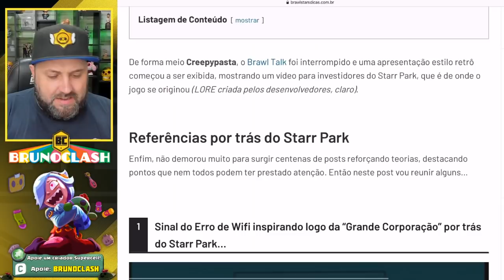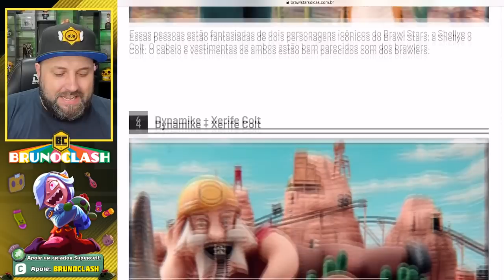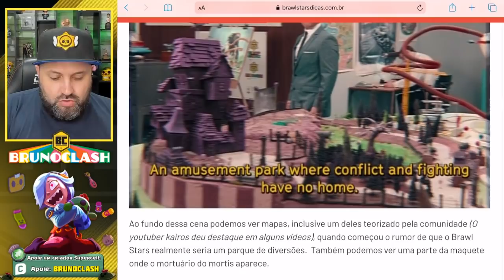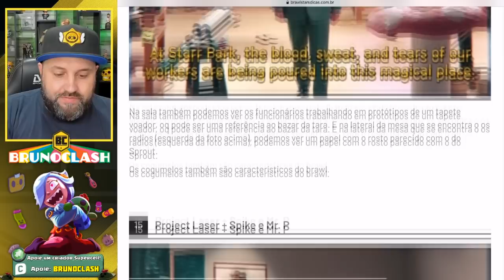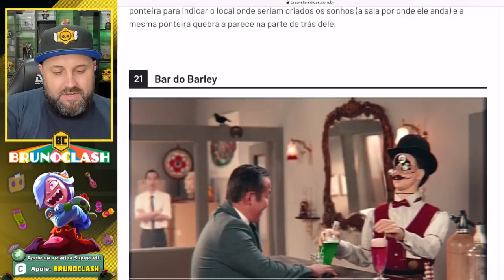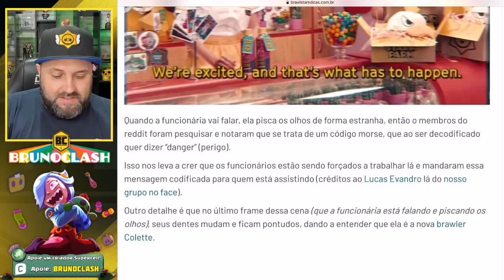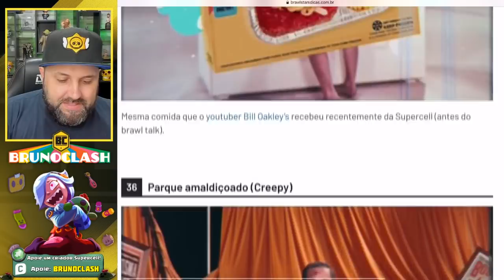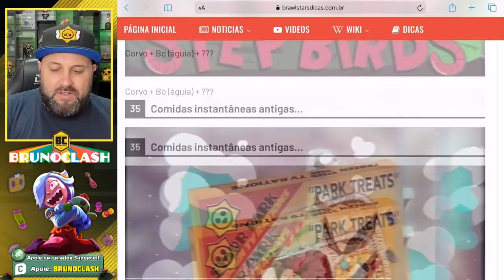EASTER EGGS do STARR PARK QUE VOCÊ NÃO VIU !! BRAWL STARS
EASTER EGGS do STARR PARK QUE VOCÊ NÃO VIU !! BRAWL STARS - QUER SABER COMO VAI SER ESSA LOUCURA, ENTÃO ASSISTA AGORA AQUI NO CANAL BRUNO CLASH!!